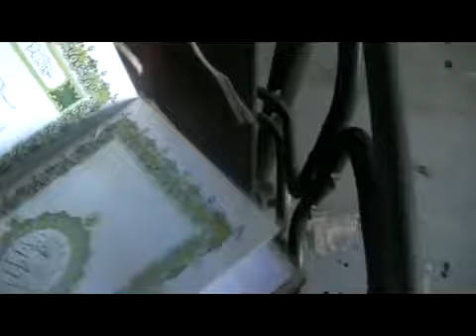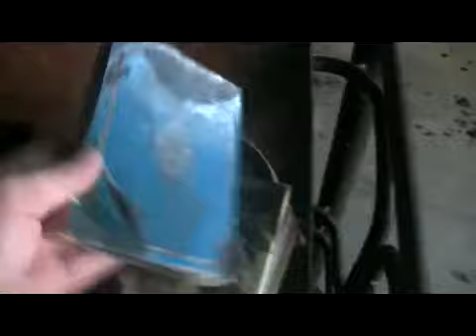22 6 Al Hoole Homs أوغاريت الحولة حمص , اثار القصف الهمجي على منازل المدنيين ج4